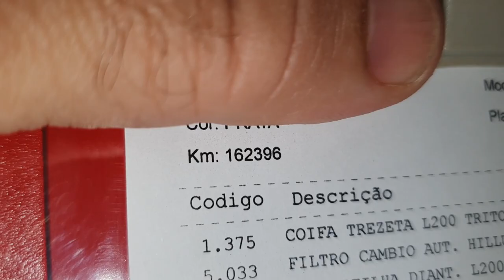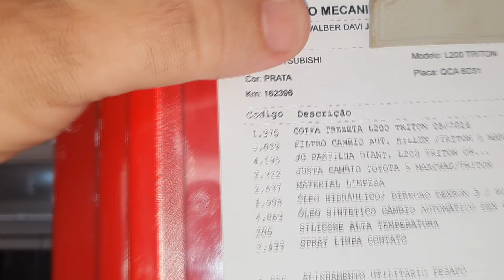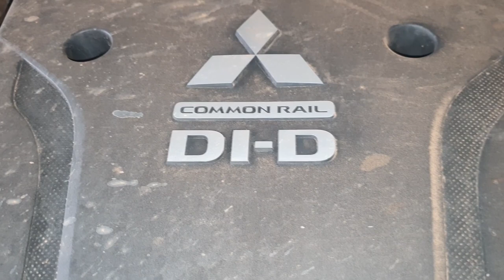EP. 582 // Mitsubishi TRITON 2019 MOTOR 4N15 é bom Troca Fluido Câmbio Automático e Serviços Avulsos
SINOP/MT

Mitsubishi TRITON 2019!
Acompanhe a troca de óleo do câmbio automático na PROTOCOLO ÁGUIA e mais alguns serviços avulsos realizados na camionete!
Troca Bieleta!
Troca Pastilha!
Troca coifa Trezeta!

"revisão honda"
"serviços honda"
"revisão tiguam"
"revisão s10"
'revisão toyota"
"melhor camionete"
"protocolo águia"
"sw4 s10"
"bda 4x4"
"manutenção triton"
"manutenção camionete"
"mecânica 4x4"
"chassis hilux"
"montagem hilux"
"militec funciona"
"serviços toyota"
"oficina toyota"
"o que é hilux garbosa"
"mecânica toyota"
"manutenção toyota"
"restauração hilux"
"hilux antiga"
"diesel 4x4"
"como montar motor diesel"
"diesel 4x4"
"embreagem s10"
"melhor mecânica"
"mecânica chevrolet"
"melhor marca óleo s10 5w30"
"como balancear"